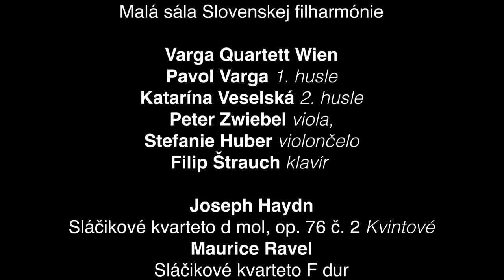Pozvánka komorný koncert Varga Quartett Wien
Huslista Pavol Varga vás pozýva na koncert súboru pre komornú hudbu Varga Quartett Wien dňa 8. novembra 2022, 19.00, Malá sála Slovenskej filharmónie
účinkujú:
Pavol Varga – 1. husle
Katarína Veselská – 2. husle
Peter Zwiebel – viola
Stefanie Huber – violončelo
Filip Štrauch – klavír
program:
Joseph Haydn – Sláčikové kvarteto d mol, op. 76 č. 2 Kvintové
Maurice Ravel – Sláčikové kvarteto F dur
César Franck – Klavírne kvinteto f mol, op. 14